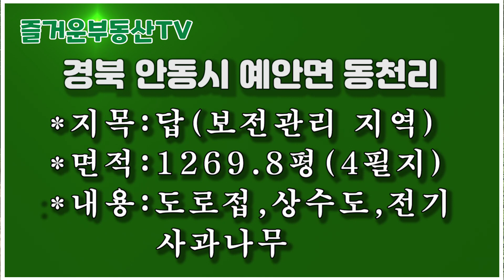1521 경북 안동시 예안면 동천리,넓은토지 급매전기,물,사과나무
1521 경북 안동시 예안면 동천리,넓은토지  급매전기,물,사과나무
*지목:답(보전관리 지역)
*면적:1269.8평(4필지)
*내용:도로접,상수도,전기,사과나무
*매매가:당8만원

**공지**
1.부동산 매물 관련 문의
    카톡 ID : smaile09
3. 물건접수 및 매물촬영 문의
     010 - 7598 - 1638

 2018년 11월 19일에 처음 부동산 관련 동영상을 유튜브에 게시한 이래 부동산 정보를 알차게 알려주기 위해 '구독돌이' 및 '홍돌이'가 최선을 다해 노력중입니다..   '구독' '좋아요' '알람' 설정을 부탁드립니다.